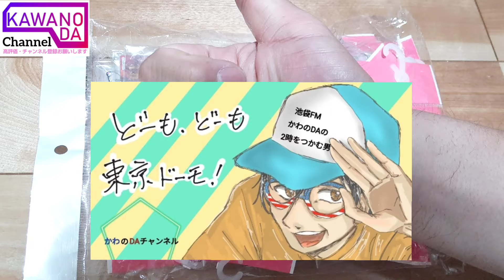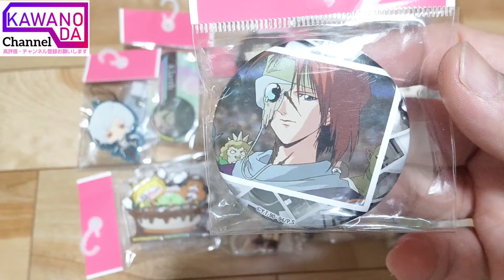ハードオフ500円ホビー詰め合わせ開封(その1)！